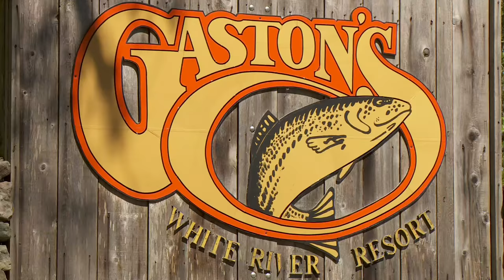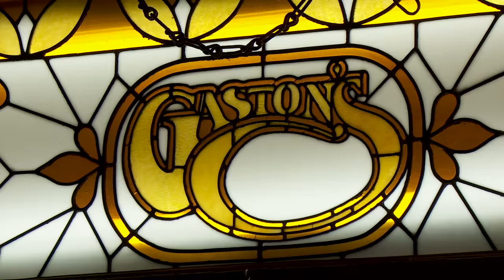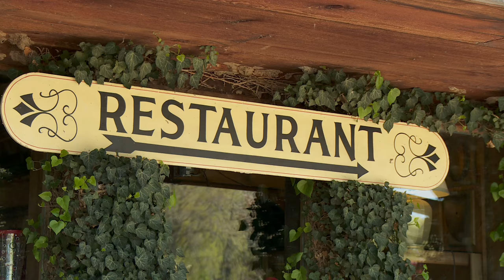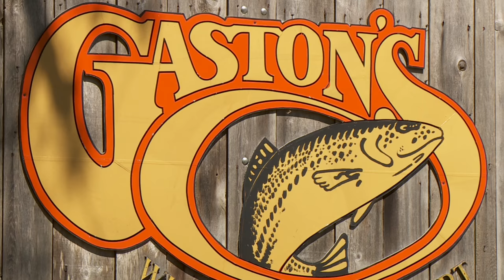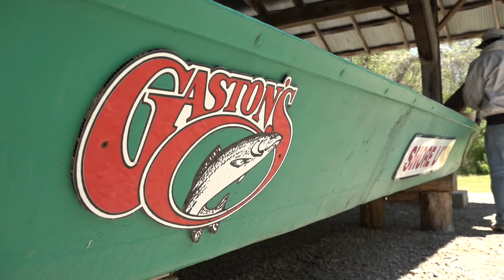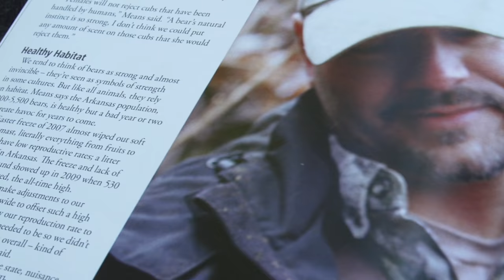Arkansas Wildlife - S2.E1, White River Trout Fishing at Gaston's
Fishing out of Gaston's White River Resort, we use multiple techniques to catch trout under variable river conditions and also check in with the fourth generation of the Gaston family and learn more about the iconic White River resort.